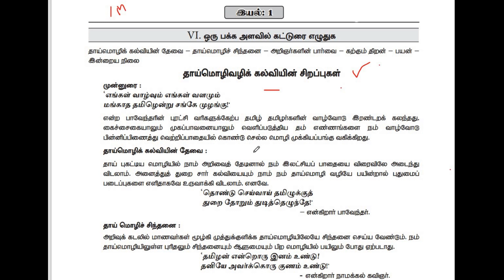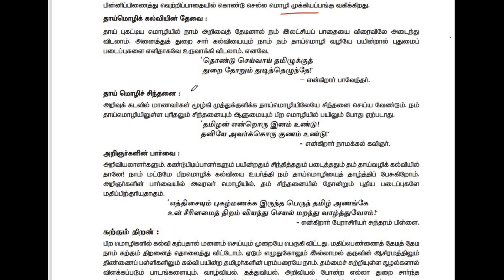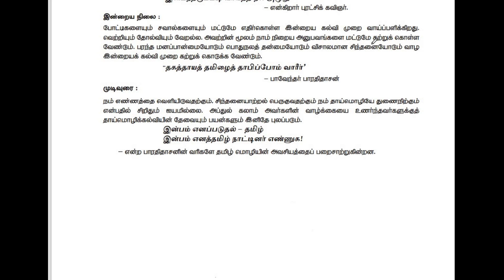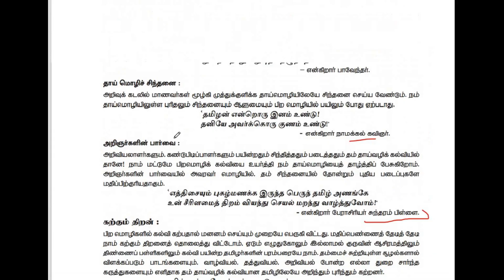12th std tamil ,கட்டுரை|தாய்மொழிவழிக் கல்வியின் சிறப்பியல்புகள்|இயல் 1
12th std tamil ,katturai,thaymolivalik kalvien seirappiyalpugal,eyal 1